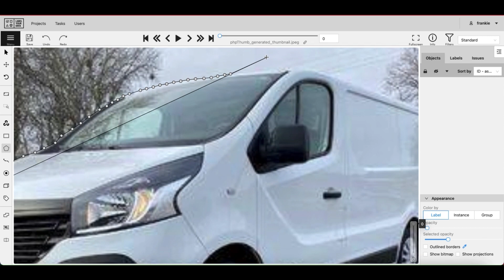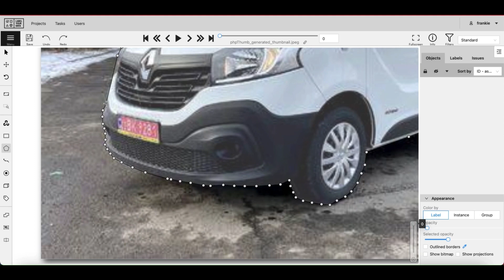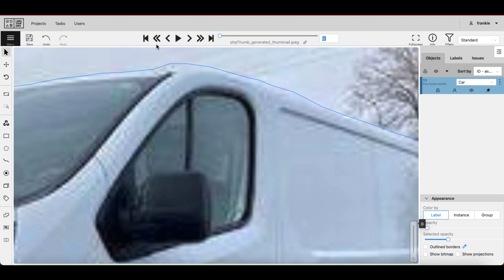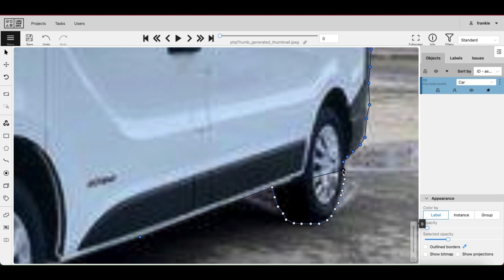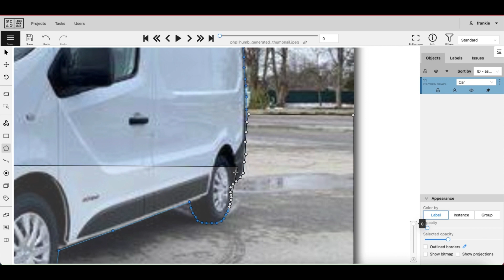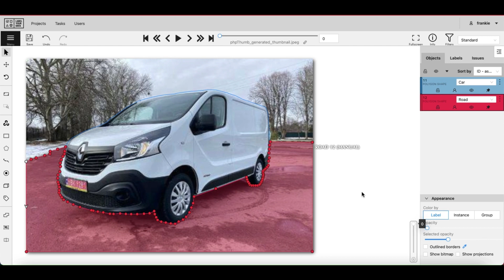Polygonal annotation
Polygon annotation is a useful technique for autonomous driving as it allows annotators to define the sides of a road, sidewalks, define objects that are obstructed, and more. In the world of data annotation, precision is critical for the accuracy of your autonomous machine.